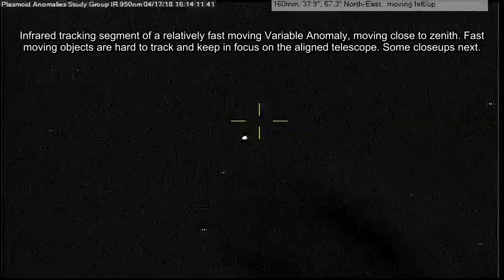Variable Anomaly p1 04/17/18 4:13pm EST.